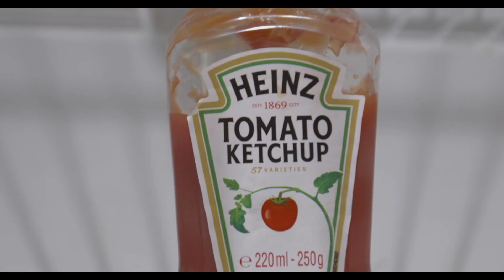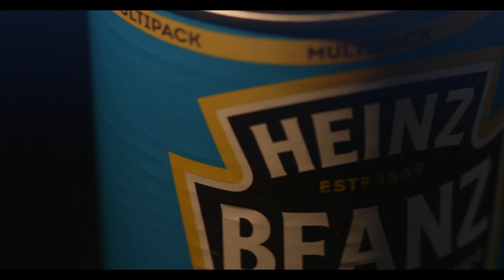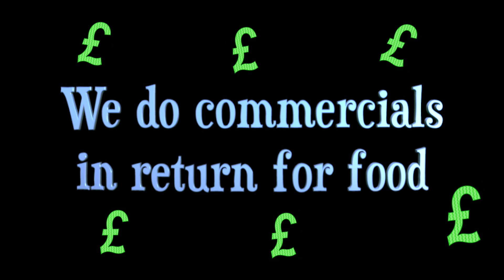Baked Beans (Lockdown survival)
Feeling tight? Month doesnt go quick enough in a lockdown?

Have you ever felt this way? That in your wallet is easier to spot  a hole than a coin?

Don’t worry!!! There is always “sofa supply” of the coins :) just search for it and gooooo... to your dreams! baked beans! That is a solution to the lockdown survival! (At least until next payday ;))

It brighten up the thoughts and get you fresh ideas!

Who know what we will be eating next time ? ;)

Give us ideas (or food) and we will se what we can do ;)

Hope you enjoyed it and now go!!! To the Baked Beans store!!!

Yours
Glide world